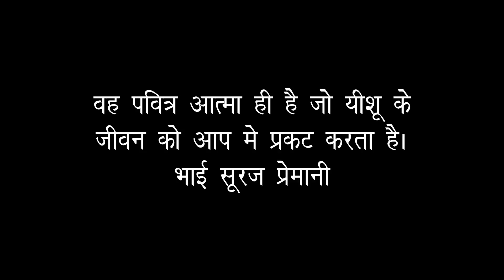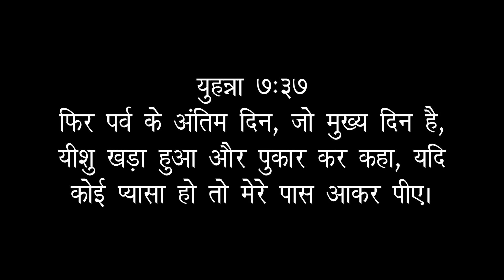पवित्र आत्मा की परिपूर्णता | FULLNESS OF HOLY SPIRIT | A LIFE CHANGING GOD'S WORD BY BR SURAJ PREMAN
Church Add:- Near R.K.T. College, Shivaji Chowk, Ulhasnagar-3.